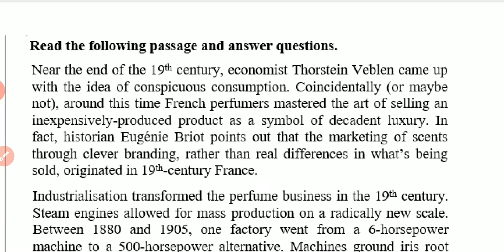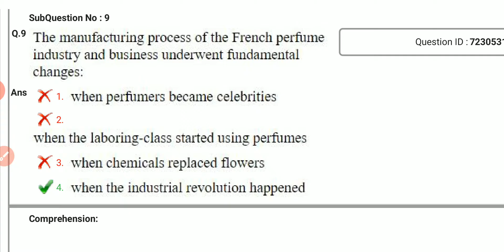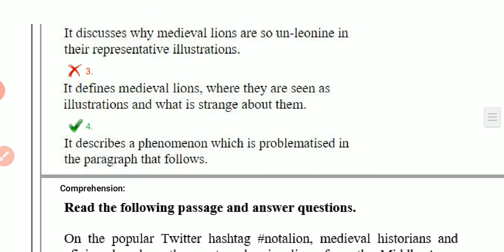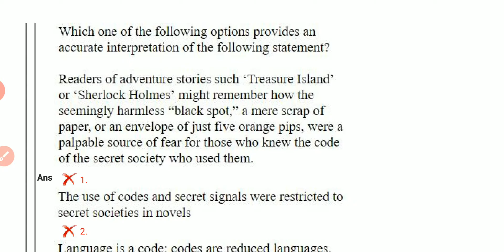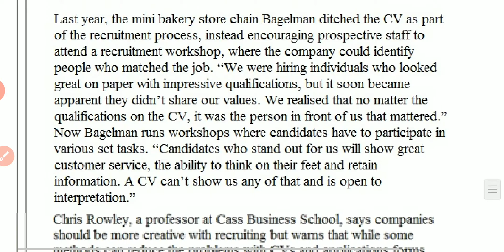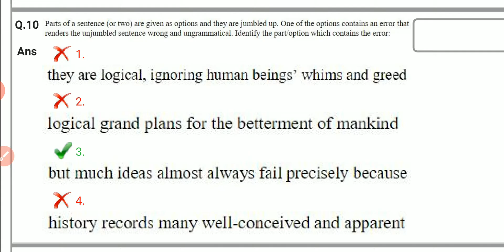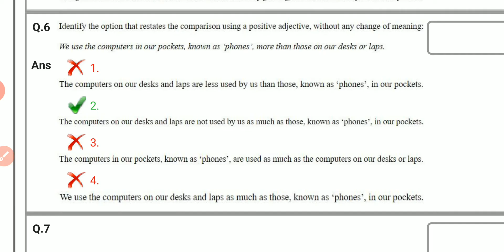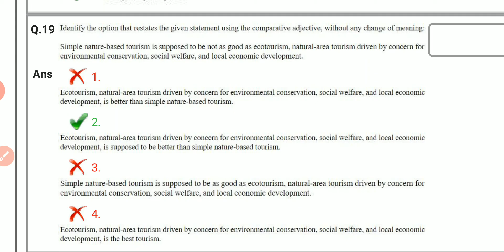DSSSB PGT 2018 (ENGLISH)Subject related QUESTIONS ANSWERS series for revision By Radhika Garg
यह वीडियो Dsssb pgt englishके subject related content के pattern को समझने के लिए बहुत उपयोगी है ।

इस वीडियो में  dsssb pgt English के question Answer है।